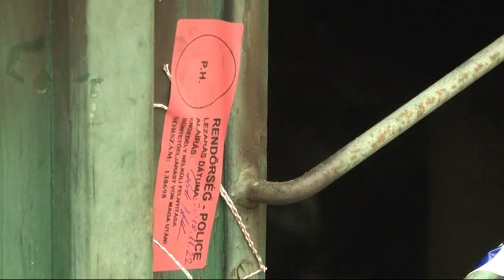Holttestet találtak a tűzoltók egy ház pincéjének az oltása közben Szekszárdon! 20181122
Holttestet találtak a tűzoltók egy ház pincéjének az oltása közben Szekszárdon! A tűz a Babits Mihály utcában keletkezett, hogy mi okozta, azt a későbbi tűzvizsgálat tisztázza majd. A szakemberek megfékezték a lángokat, és már az úgynevezett az utómunkálatok közben a pincében találták meg a 26 éves férfit, akinek életét már nem lehetett megmenteni.